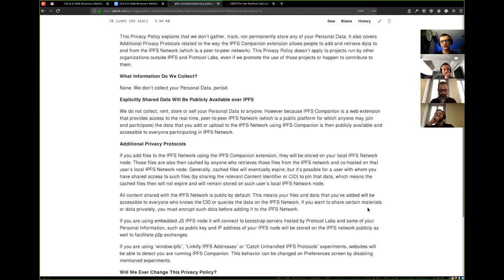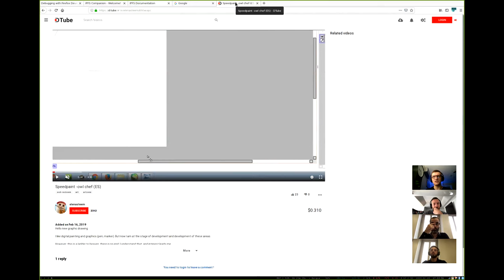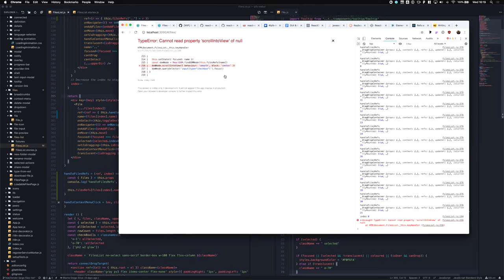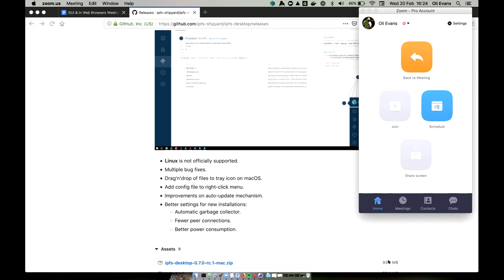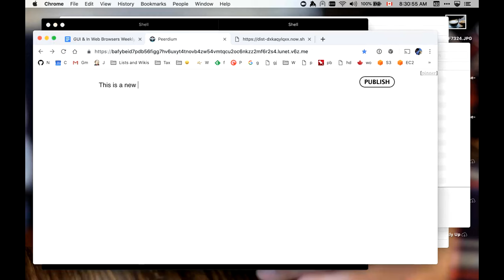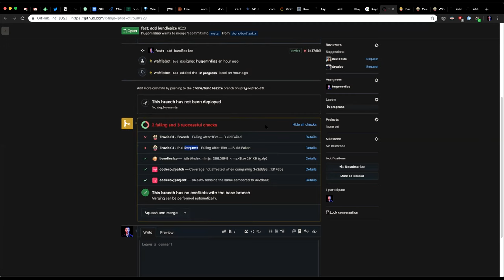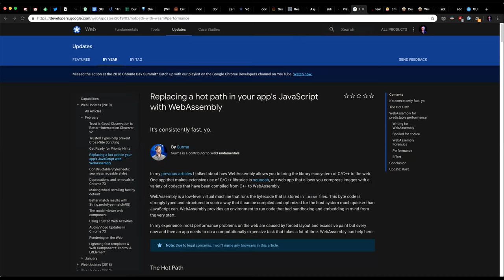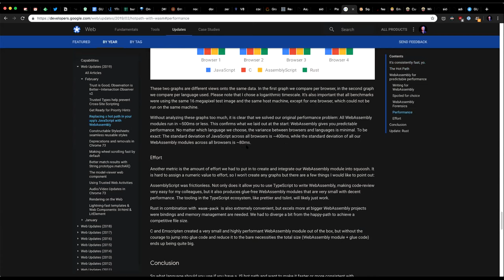GUI and In Web Browsers Weekly, 2019-02-20